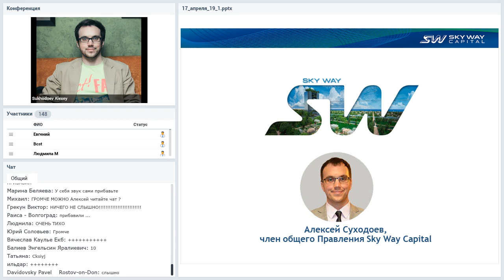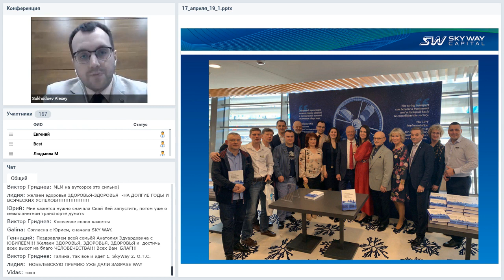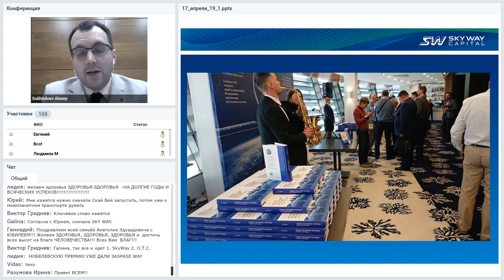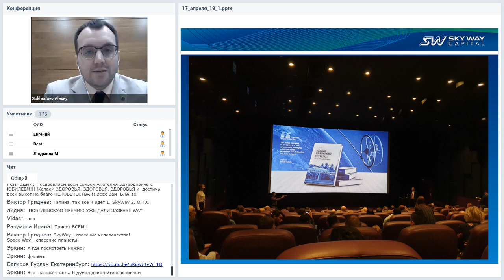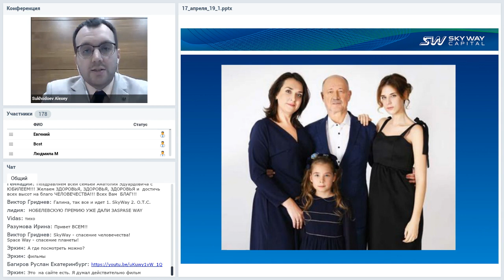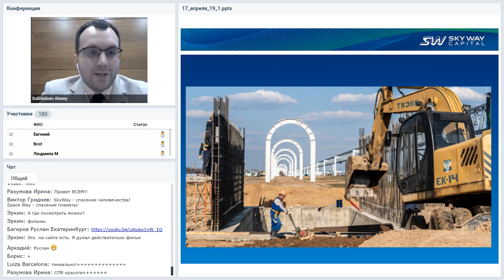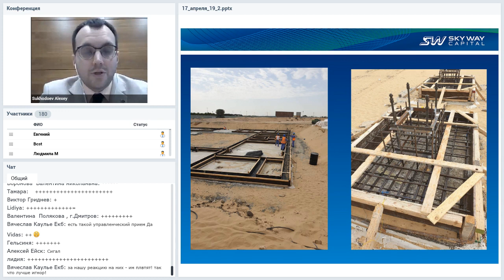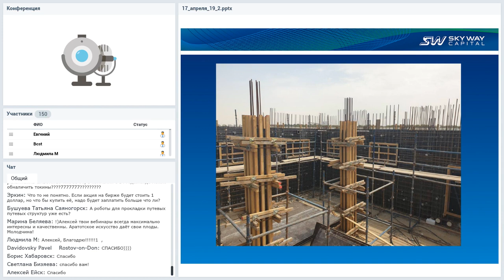17 04 2019 Все самое интересное и актуальное в мире SkyWay